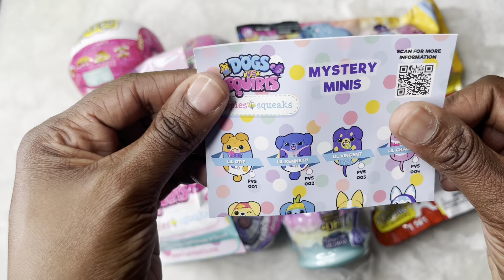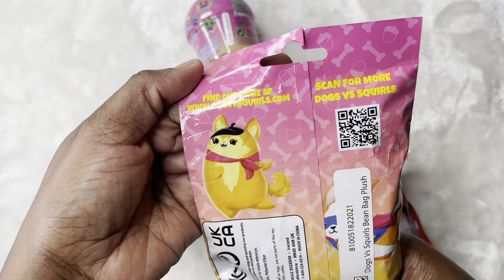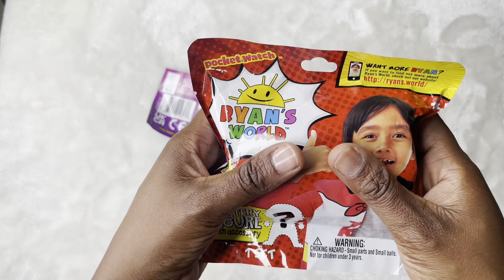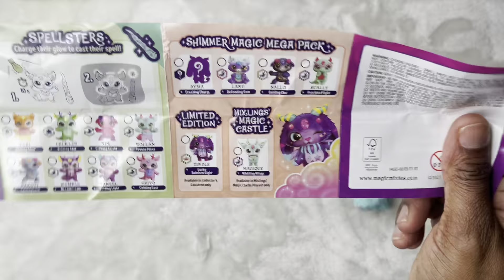ASMR Mystery Surprises Unboxing No Talking Video